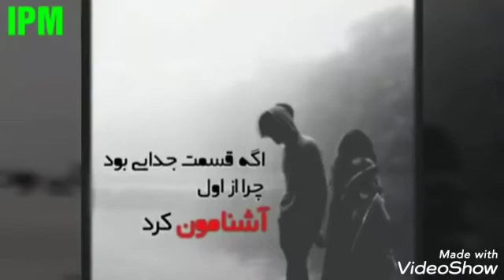غلام جان بلوچ((( 115 )))